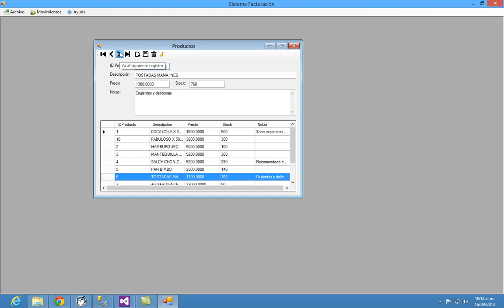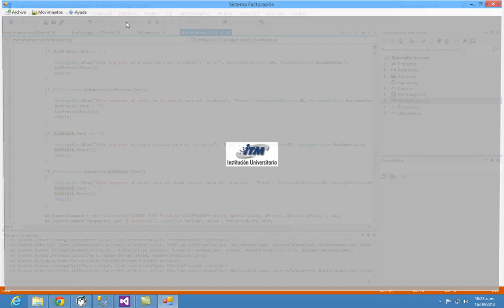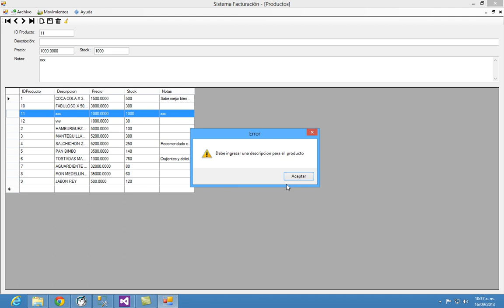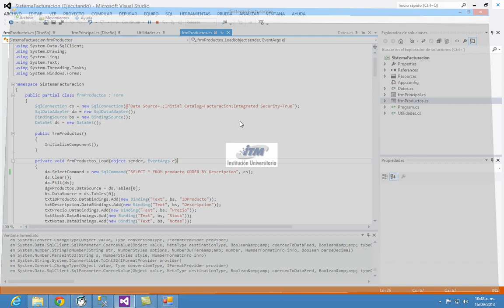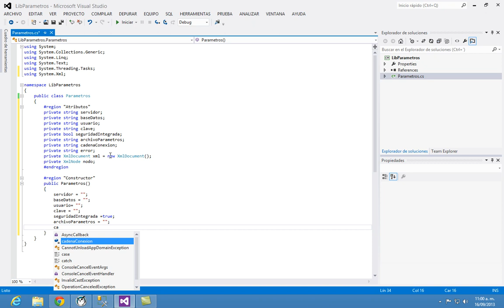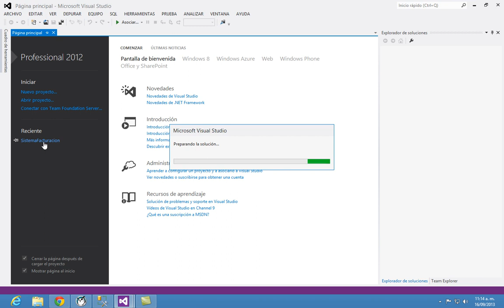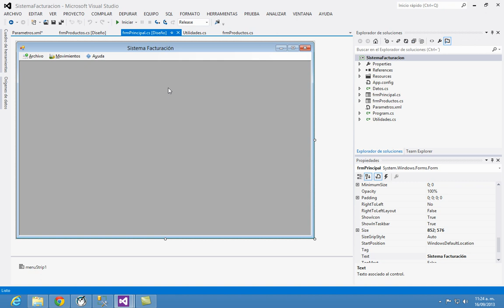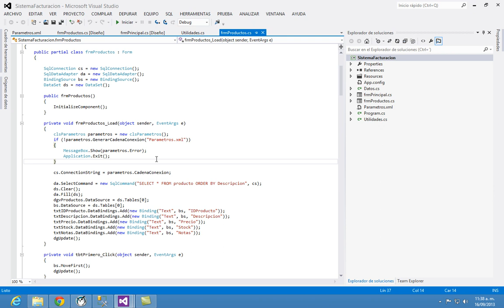Desarrollo de Software Parte 6